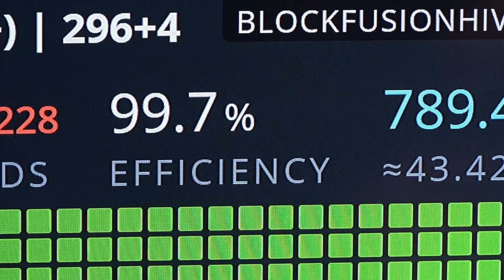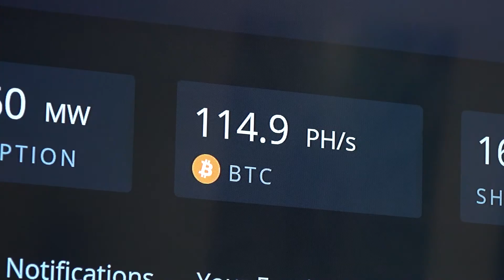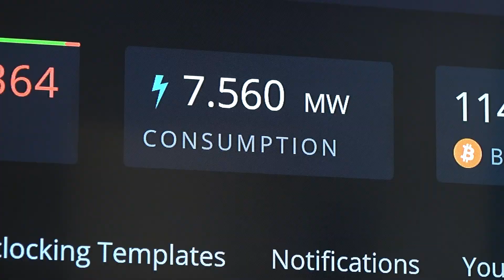Tour a Bitcoin Mining Facility Run on Clean Energy Thanks to Niagara Falls | NBCLX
Bit Digital, a sustainability-focused generator of digital assets and the largest bitcoin miner on the NASDAQ, recently launched a mining center in Buffalo, New York, and is working toward it using 100% sustainable power. The facility, located in an old coal factory, houses thousands of computers powered by hydroelectricity and is part of the larger trend of the crypto industry trying to go green.